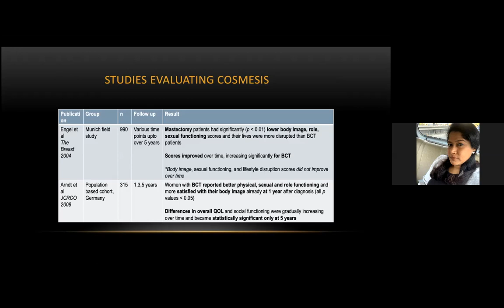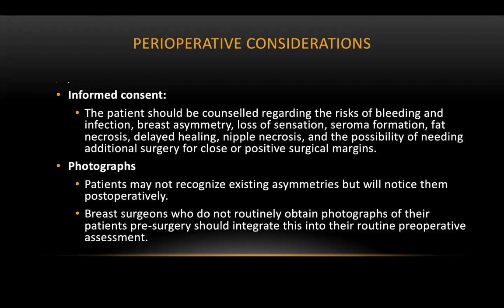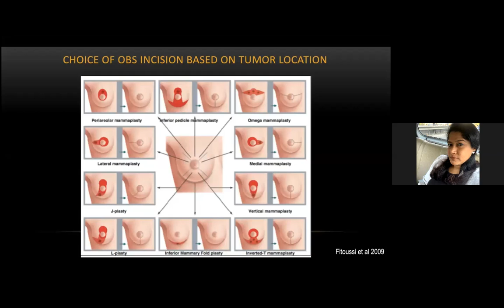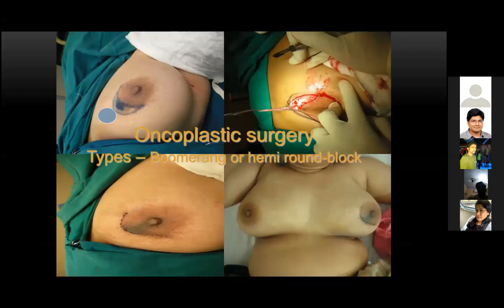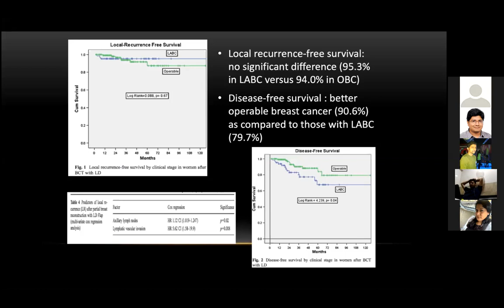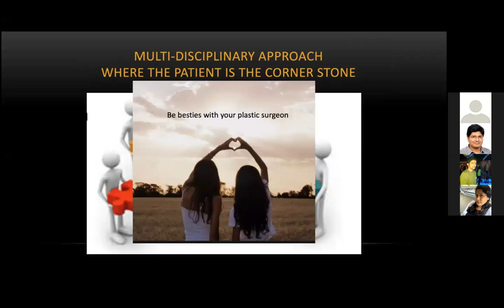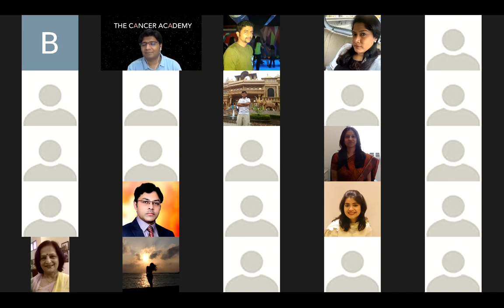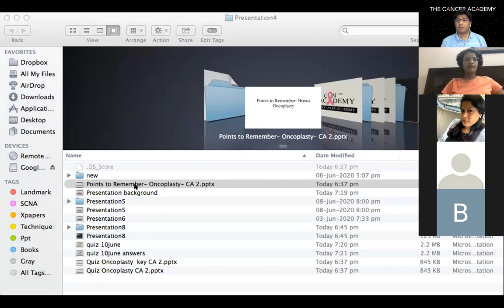CANCER ACADEMY : Basic Oncoplastic Techniques in Breast Cancer by Dr Nita Nair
CANCER ACADEMY : Oncoplasty for breast cancer is a commonly asked topic at all levels of examination in oncology training. Hear one of the foremost expert from Tata Memorial Hospital, Mumbai, Dr Nita Nair talk about basics of oncoplastic techniques for breast cancer. The tutorial was taken on 10th June 2020.